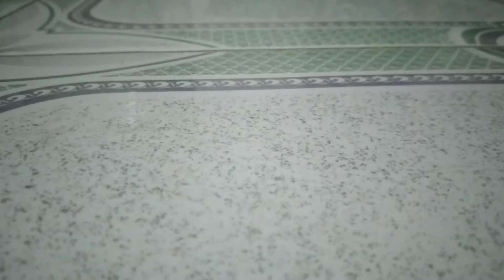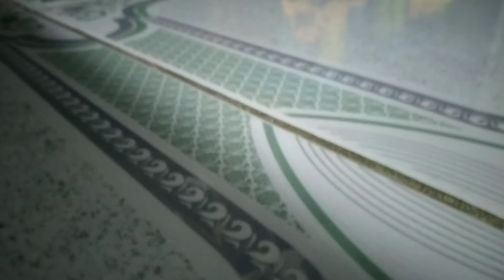FORCE N CRASH: PART 2 Failed Class